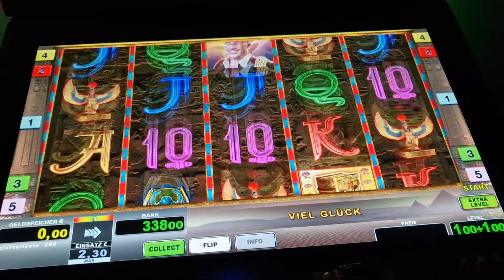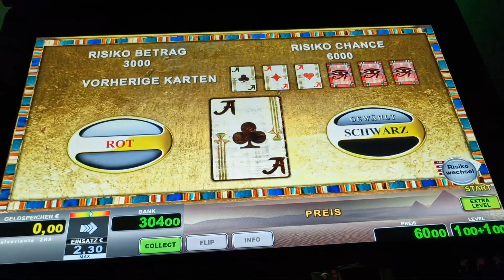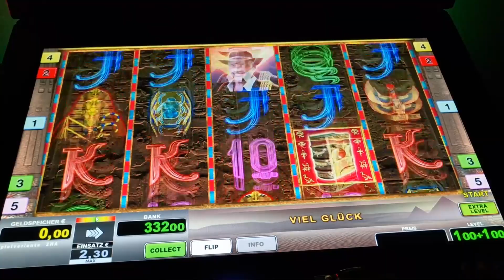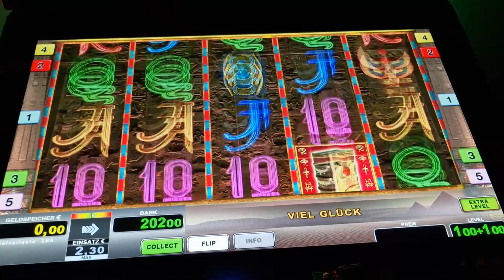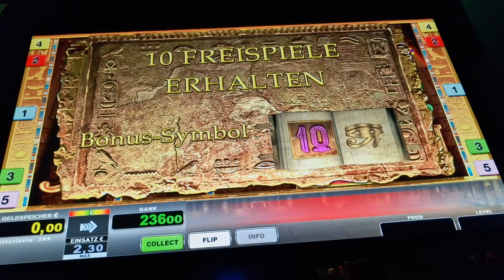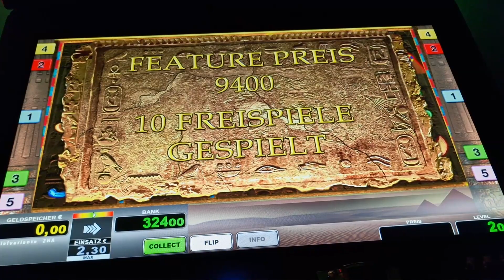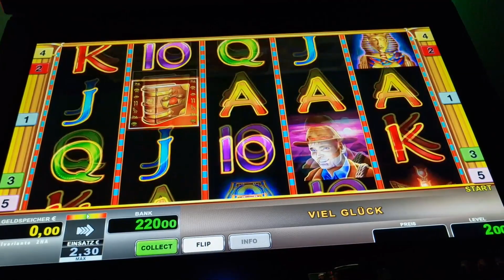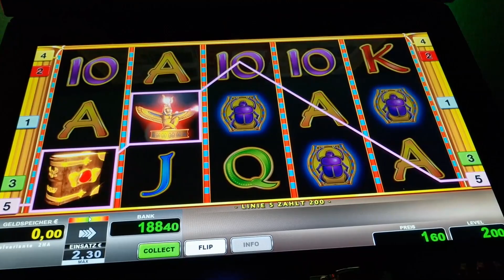Book of Ra Magic🔥 2€ Freispiele🔥 Novoline Spielothek🔥 Neu Spielo Geht ab 2023🔥